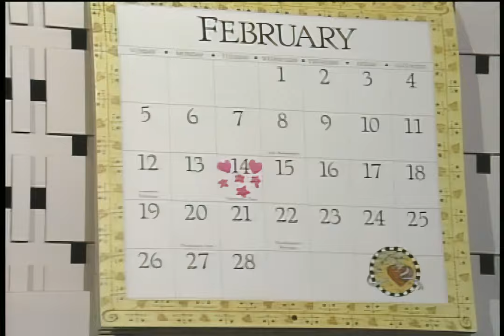【HD】 酒井法子 Noriko Sakai おとぎの国のBirthday